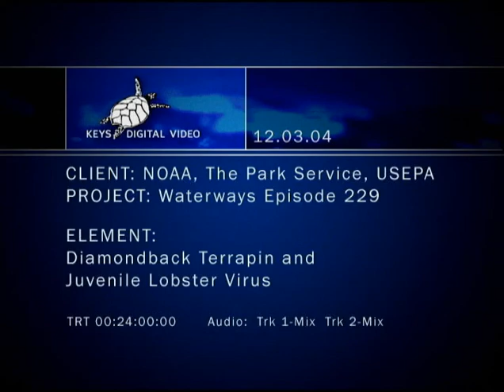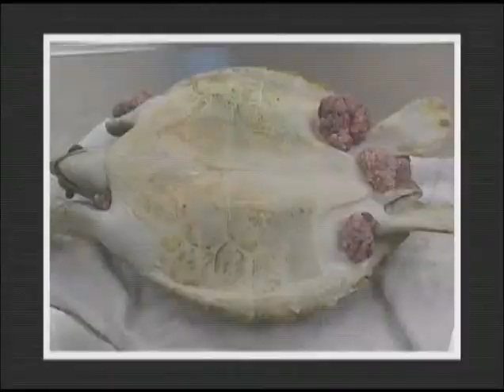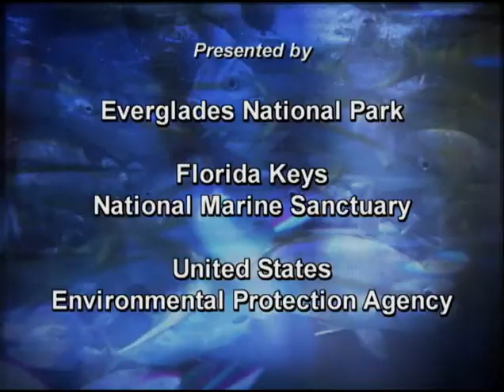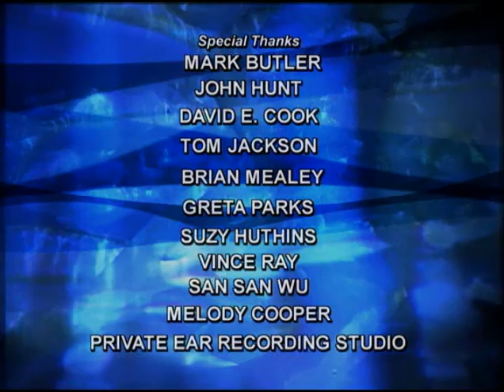Waterways Episode 229 - Diamondback Terrapins AND Juveline Lobster Virus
In this episode of WATERWAYS Brian Mealey, through his foundation, Institute for Wildlife Sciences, monitors the health of Florida Bay by monitoring the DIAMONDBACK TERRAPIN.  This estuarine turtle is fitted with transmitters for easier tracking and... Scientists discover a fatal virus that attacks juvenile lobsters in JUVENILE LOBSTER DISEASE. Directed by Erik Hutchins. Presented by Florida Keys National Marine Sanctuary, Everglades National Park and The US Environmental Protection Agency.